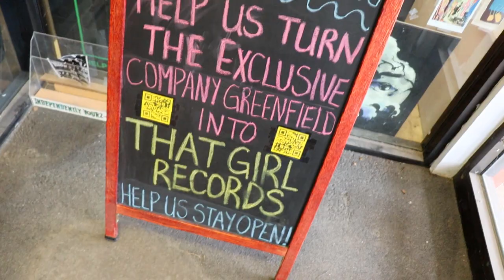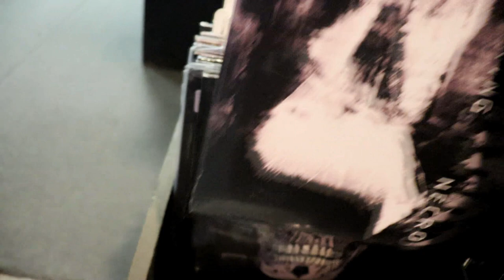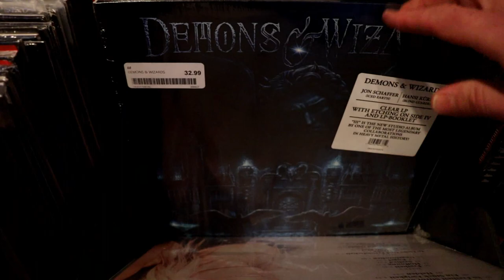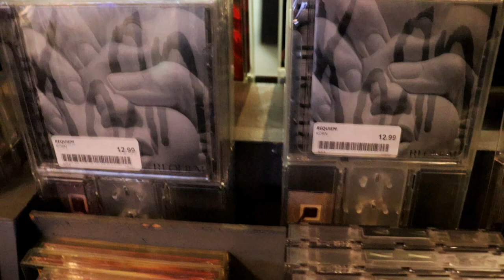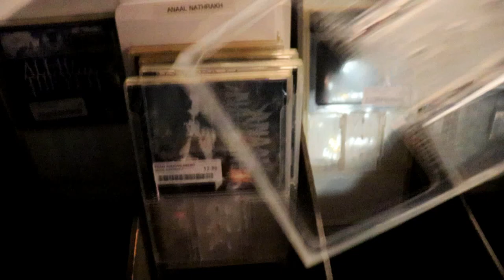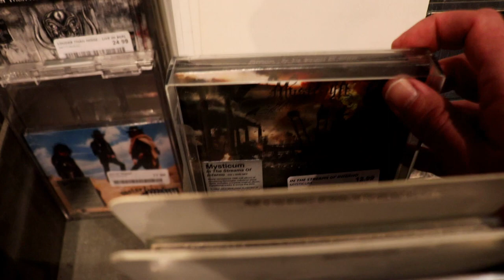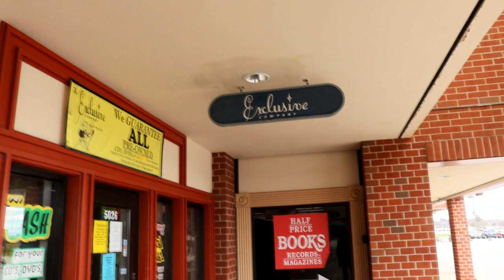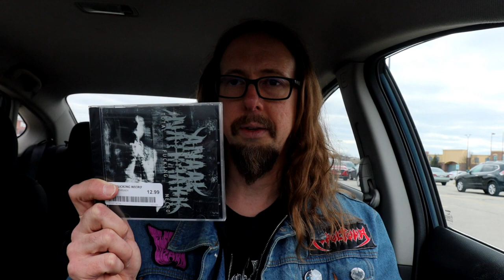Heavy Metal Shopping Trip at The Exclusive Company!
Today we take a trip, but not just any trip, today we take a trip to The Exclusive Company!  TEC is a staple of south-east Wisconsin, and has been so since its founder, Mr G, opened the first store in 1956.  TEC is an extremely important local record store that I’ve been going to literally my whole life, but most importantly I bought my first heavy metal album there back in 1993!
Over the years, Mr G opened six more locations in the surrounding areas, but a few months ago, Mr G passed away, and with him, so will The Exclusive Company.

I decided to shoot this video after being influenced by Simon over at Explosive Action, who has occasionally posted his own heavy metal and movie trips on his channel.  This one pays tribute to that idea while also paying tribute to a record store that has meant a lot to me over the years, and will sadly be gone by the summer of 2022...

Thanks for stopping by and hanging out in Joe’s Metal Mancave!